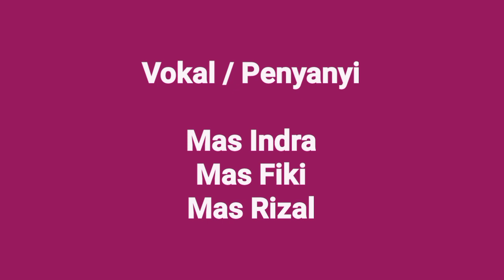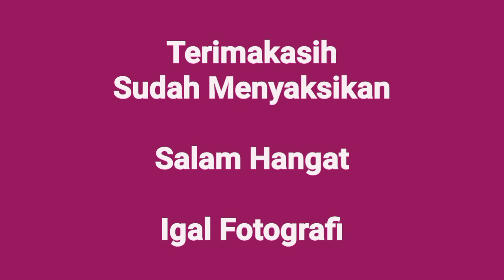328. Kidung Ati Tangise Bumi | Margo Rukun 11 09 2022 Tamanan Tamangede Gemuh Kendal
328. Kidung Ati Tangise Bumi | Margo Rukun 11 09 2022 Tamanan Tamangede Gemuh Kendal